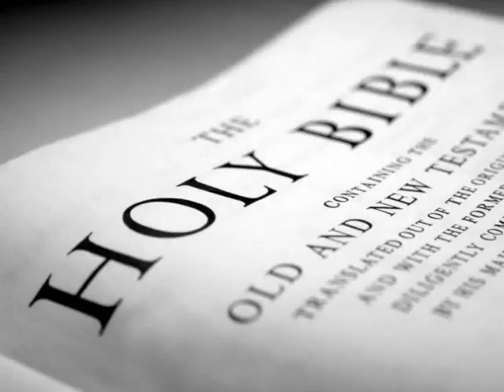YouTube - The Holy Bible (KJV) _ 2 Chronicles 30.flv